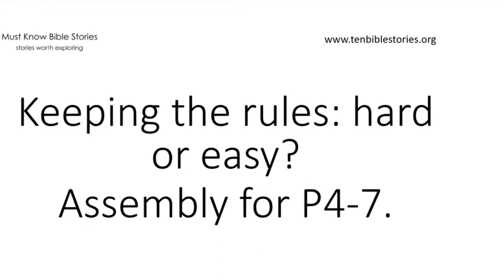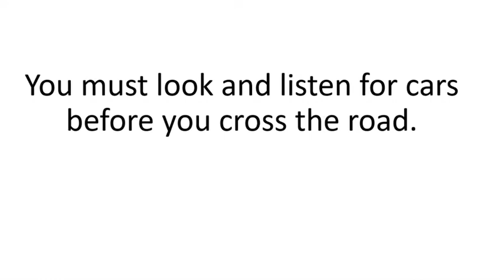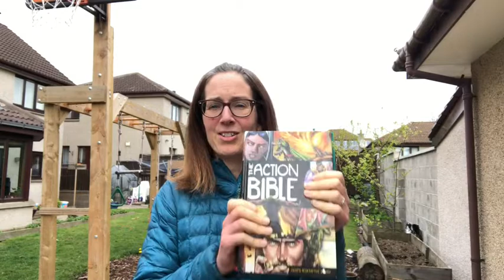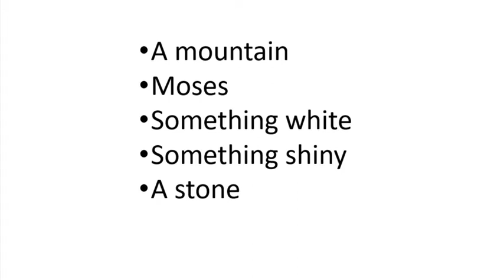Assembly for P4-7: Keeping the rules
This assembly is the same as the P1-3 assembly with a longer ‘pause to think’ towards the end when we consider that it will be easier to keep the rules if we remember who makes the rules, why we have the rules, and that by keeping the rules we are showing love for others.